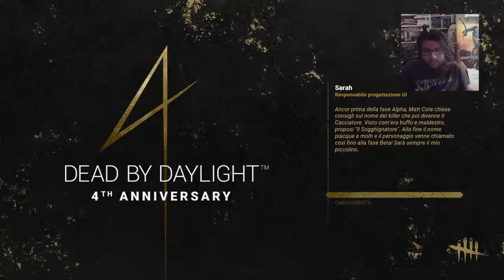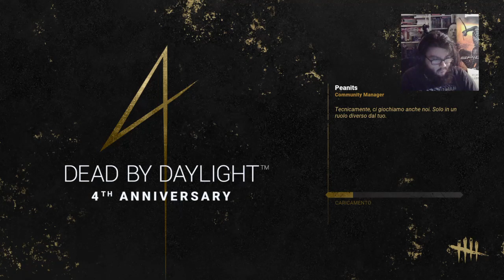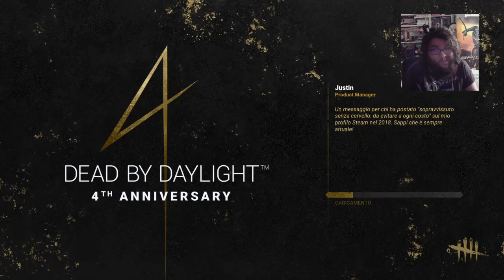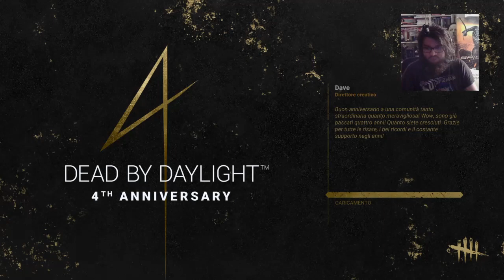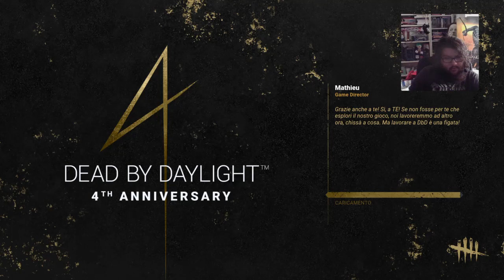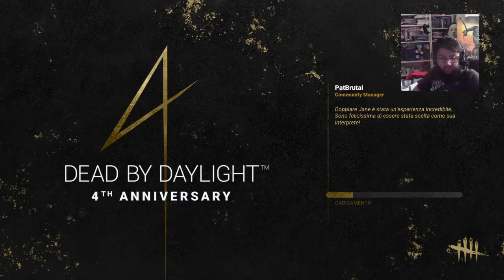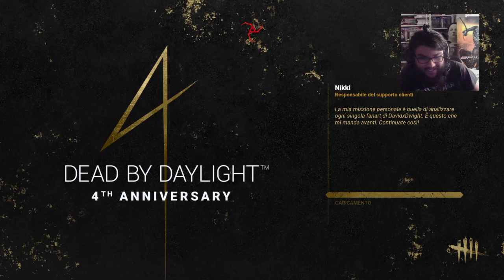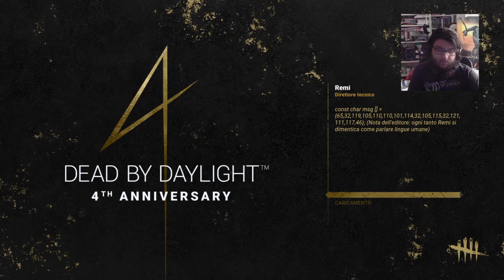Dead by Daylight and the not so good anniversary